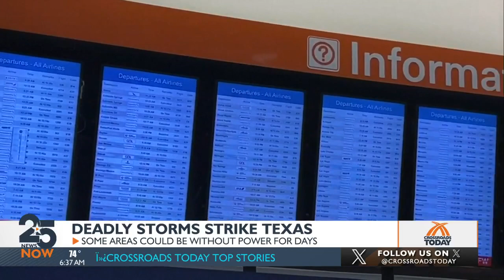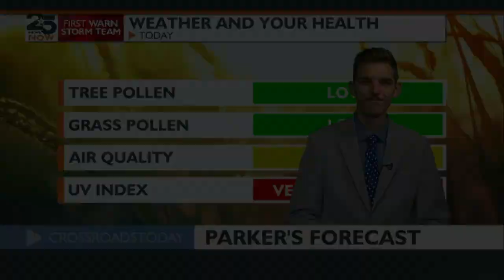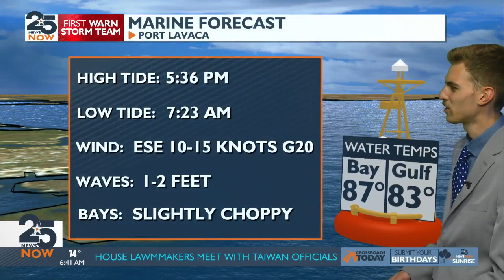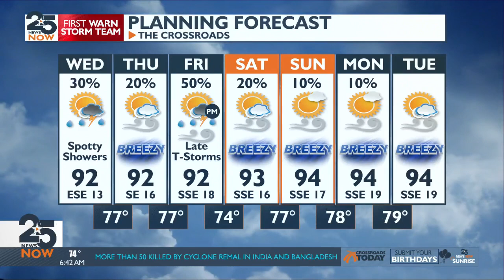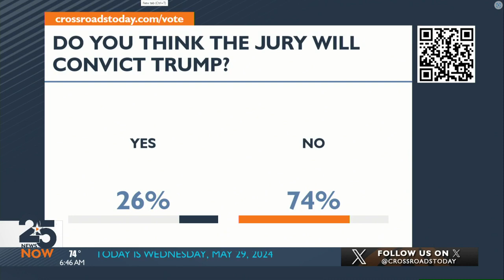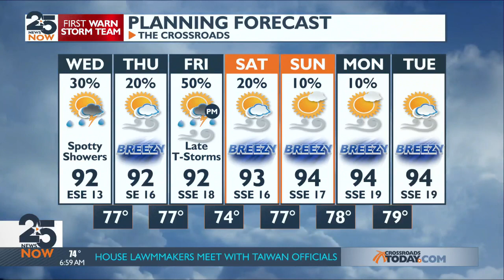25 News Now Sunrise Wednesday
25 News Now Sunrise Wednesday